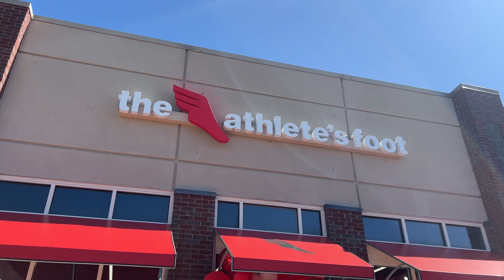The Athlete's Foot Grand Opening - Tasha Cobbs Leonard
Grammy Award-Winning gospel artist, Tasha Cobbs Leonard, and husband award-winning producer, Kenneth Leonard, opened The Athlete's Foot franchise off of S. Pleasantburg Dr. Learn more about why they chose Greenville to start their business.